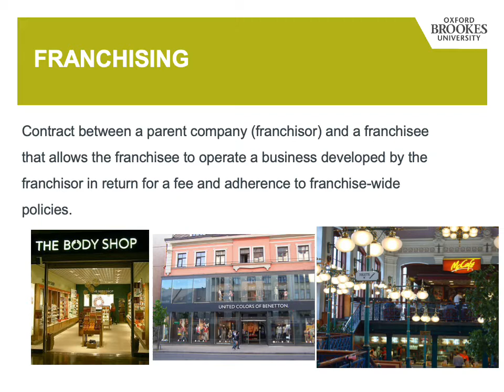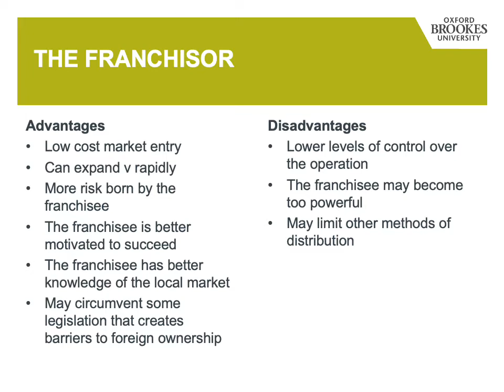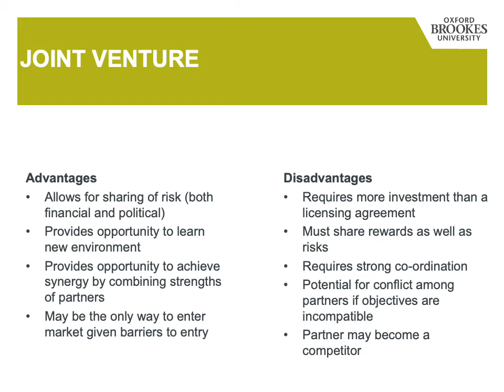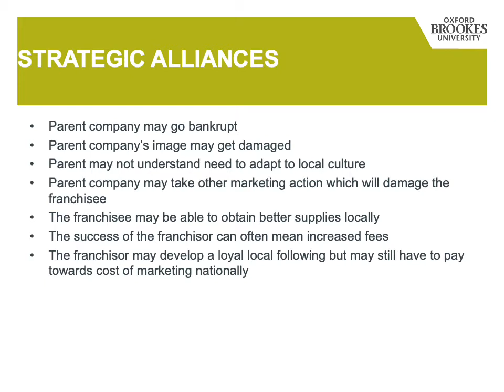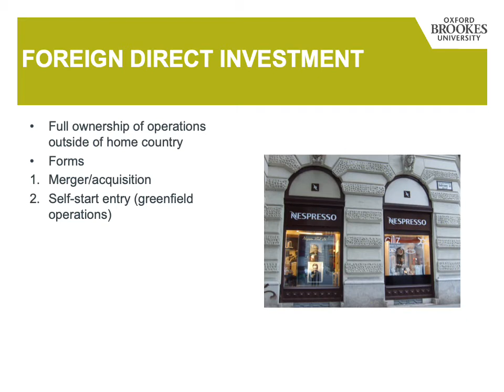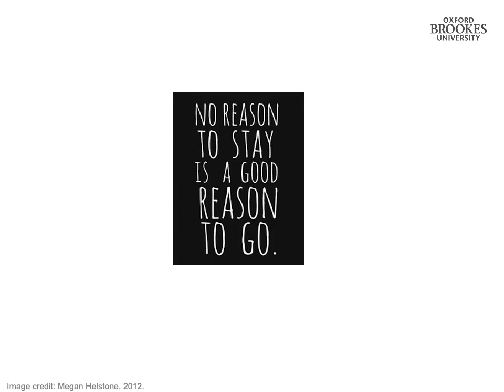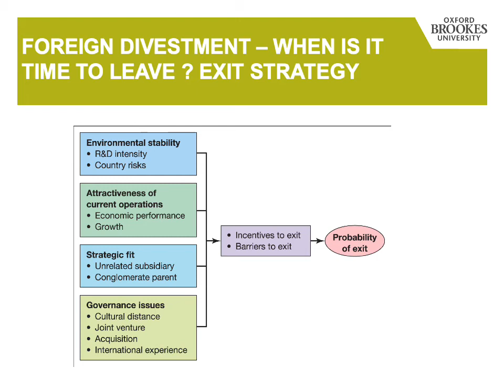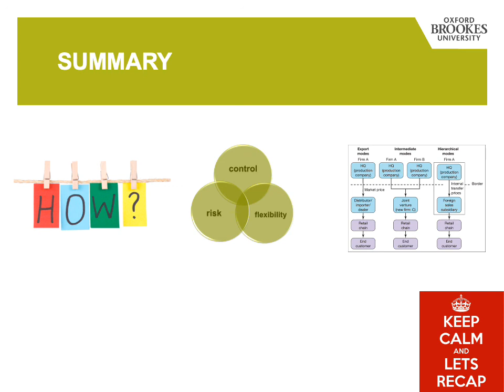Global Market Strategy Lecture 4 Part 3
Global Market Entry Strategies